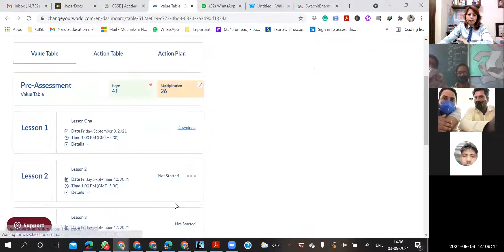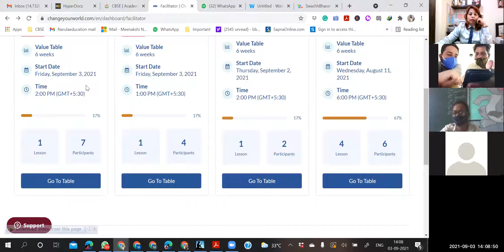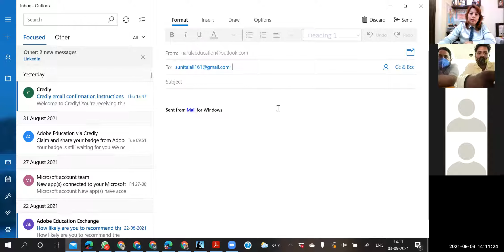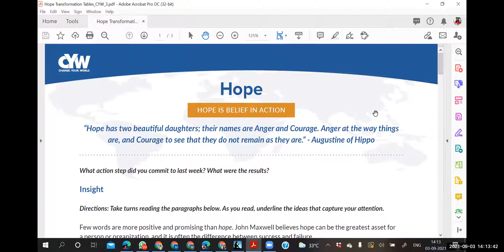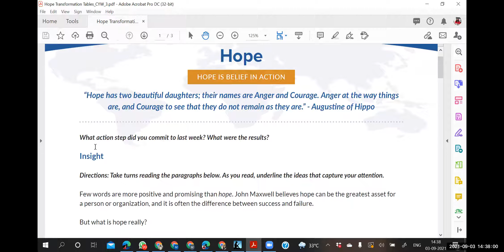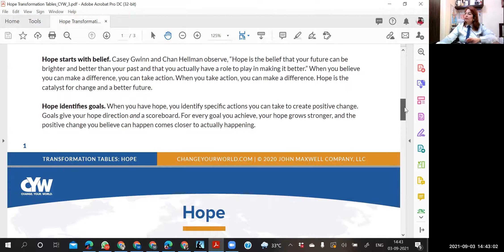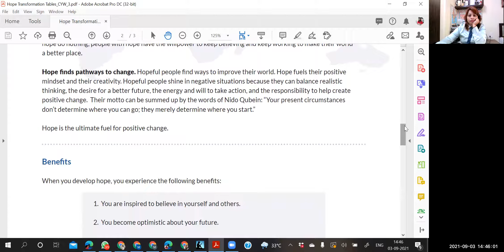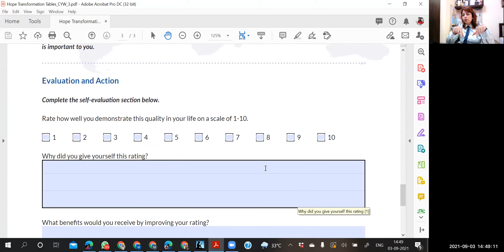Change Your World (Value Table - Lesson 1 Hope) Part 1